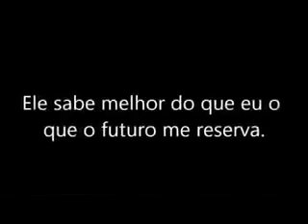Meditação para o dia - 29 de Janeiro.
Deixe seu like compartilhe a mensagem se inscreva no canal ative o sininho na opção todos e receba meditações diárias para cada dia do ano uma mensagem só por hoje e todos os dias 💙